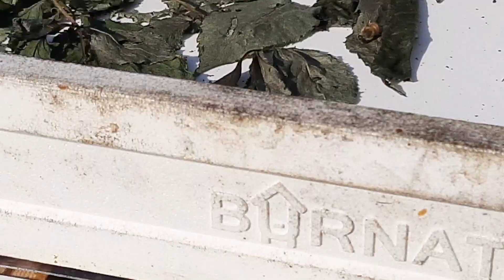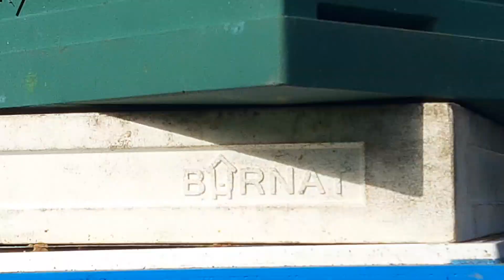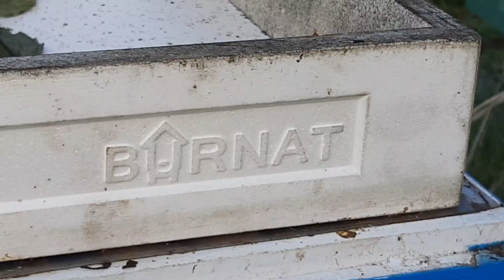Przedzimowy przegląd pszczół w ulach firmy BURNAT - wentylacja